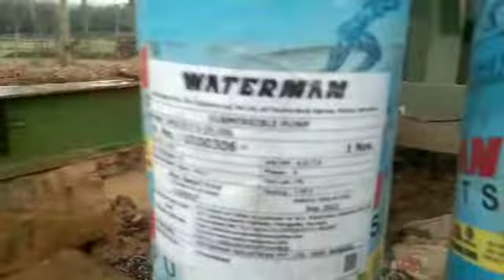waterman pumps V6 7.5 Hp Stage 5 Lifting 130 Fit Om Traders 12mil Pakuahat 9526658544/8714149309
Om Traders
12mil Pakuahat
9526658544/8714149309